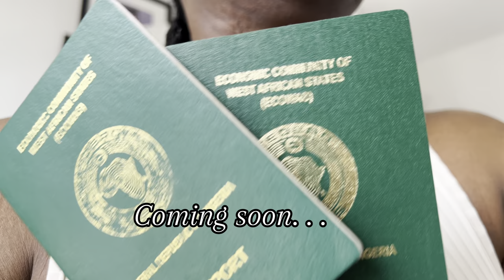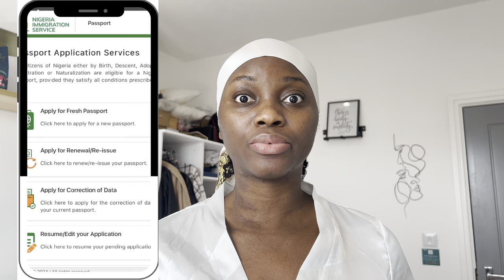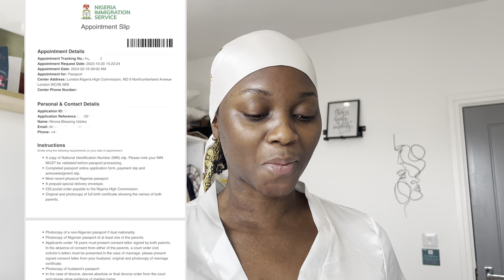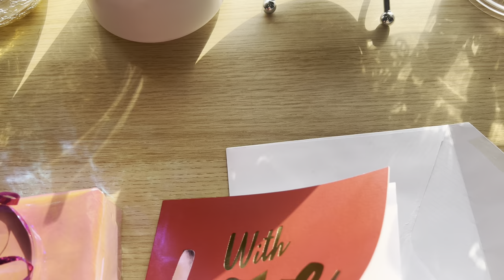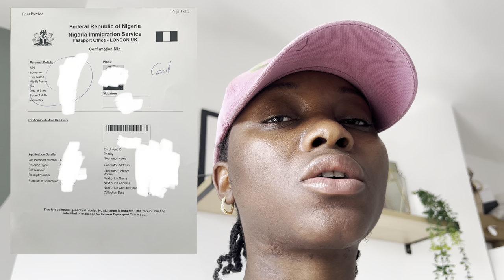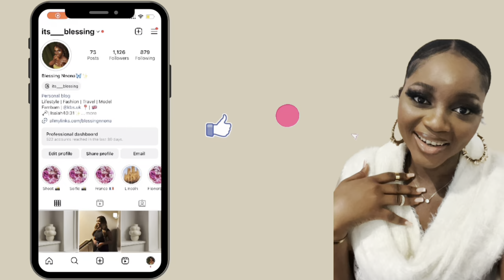WEEKLY VLOG : MY EXPERIENCE- NIGERIA IMMIGRATION SERVICE IN THE UK|SHOCKED|VALENTINES PREP|SELF CARE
Hey friends! Welcome back to my channel.This is the start of my weekly vlog series and in this  vlog I prepped for Valentine’s Day,shared my experience renewing my Nigerian passport for the first time in the UK. I hope you all enjoy this one.

List of essential documents you will need
•National Identity Number slip (NIN)
•Application slip
•Appointment slip
•Passport payment receipt
•£20 Postal order
•Prepaid special deliveru envelope
•Most recent physical passport

Lets get connected :
igshid=MzRIODBiNWFIZA==

t=8hYKWXEad3h&_r=1